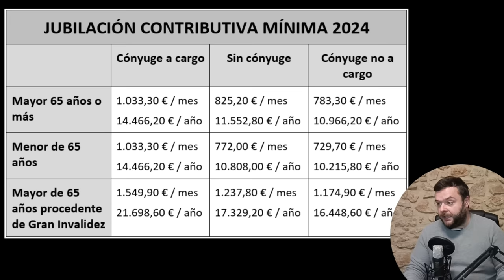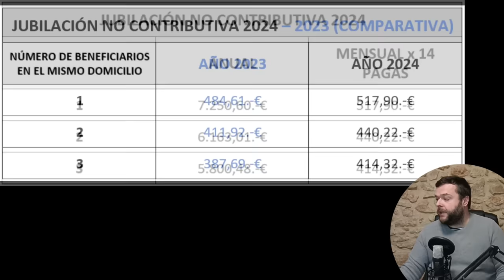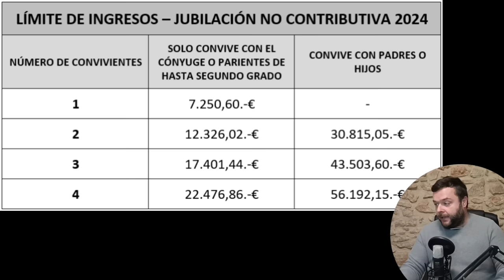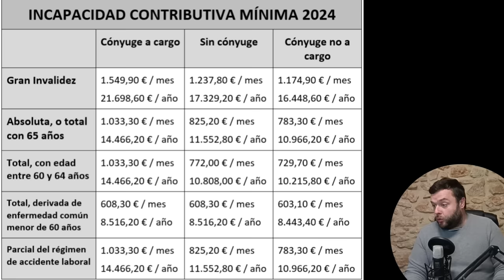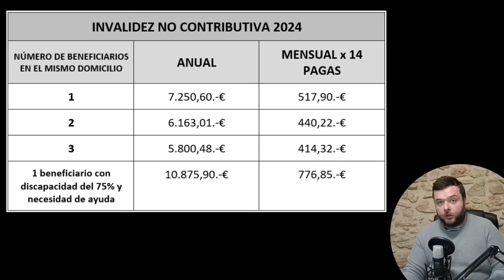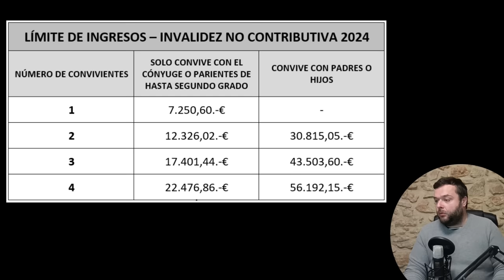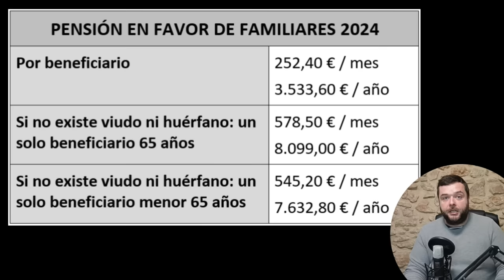PENSIONES 2024 ⏩ Mínimas / Máximas / No Contributivas / Complemento por hijos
REVALORIZACIÓN DE LAS PENSIONES en 2024

PENSIONES CONTRIBUTIVAS 2024
Las pensiones contributivas por encima de la mínima, se incrementan un 3,8%: jubilación, incapacidad, muerte y supervivencia.
Para calcular la subida de la pensión se tiene que multiplicar el importe bruto por 1,038. Para hallar el importe neto, hay que descontar el IRPF en las pensiones que lo lleven.

PENSIÓN MÁXIMA 2024
La pensión máxima en 2024 ha subido a 3.175 euros mensuales por 14 pagas. O dicho en términos anuales, 44.450 euros brutos.

BRECHA DE GÉNERO
El complemento por brecha de género también ha subido considerablemente hasta 33,20 € / hijo – Se puede cobrar como máximo por 4 hijos 132,80 euros.

JUBILACIÓN MÍNIMA 2024
La pensión mínima de jubilación sube un 6,9 %.
Pueden pedir el COMPLEMENTO A MÍNIMOS: Quienes carezcan de ingresos y residan en España, siempre que no tengan estancias en el extranjero superiores a 90 días.
No se puede pedir la jubilación anticipada si queda una pensión por debajo de la mínima.

JUBILACIÓN NO CONTRIBUTIVA 2024
Las cuantías se revalorizan también 2024, suben un 6,9%.
Se actualiza y sube también el límite de ingresos familiares. Cuando se convive con padres o hijos los límites se incrementan por 2,5.

INCAPACIDAD PERMANENTE 2024
La incapacidad permanente contributiva se ha revalorizado tal y como se expone en la tabla del vídeo. Destaca la pensión por incapacidad permanente total para un menor de 65 años con cónyuge a cargo, que iguala la de un mayor de 65 años.

INVALIDEZ NO CONTRIBUTIVA 2024
La invalidez no contributiva sube en la misma medida que la jubilación no contributiva.

También se han revalorizado las siguientes: En el vídeo están todas las tablas con las cifras para 2024 y las comparativas para 2023.

PENSIÓN VIUDEDAD MÍNIMA 2024

PENSIÓN ORFANDAD MÍNIMA 2024

PENSIÓN EN FAVOR DE FAMILIARES MÍNIMA 2024